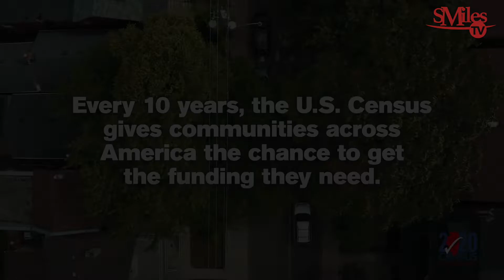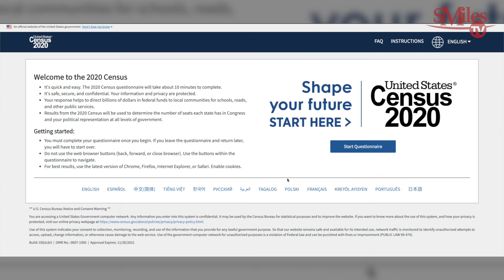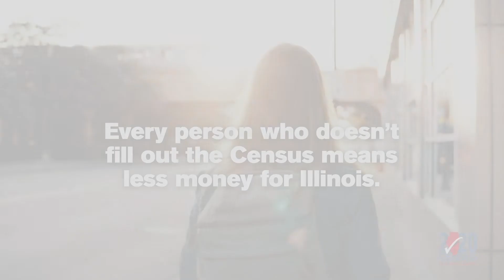SMilesSkype Ft: Dawn Harper-Nelson, Olympic Gold & Silver Medalist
Dawn Harper-Nelson Olympic Gold and Silver Medalist, Skypes with SMilesTV. Dawn endorses the United States Decennial Census. She chats about life with her husband, Alonzo and their new baby; the upcoming 2021 Olympics; Covid-19 and more! Technical Producer, Ces White, Idex Media Pro.